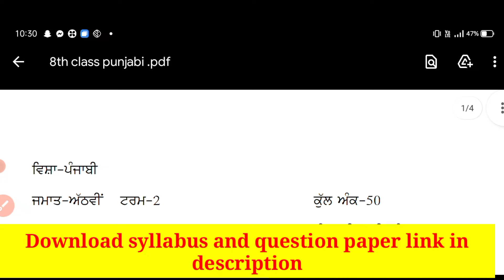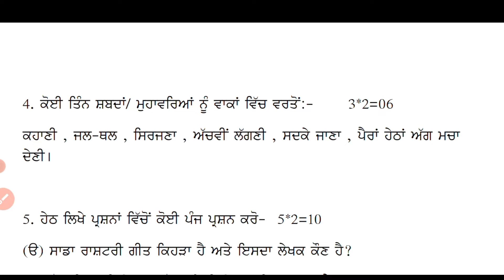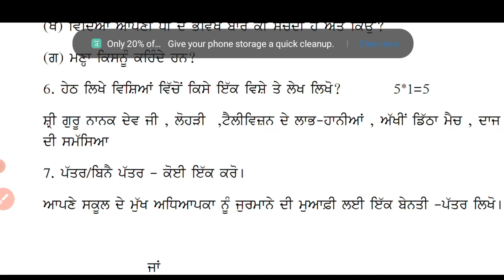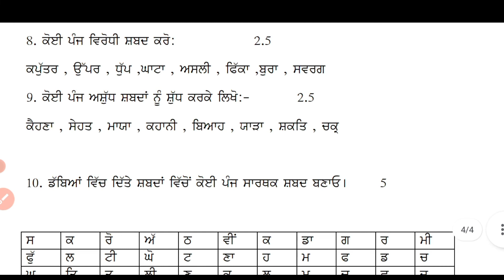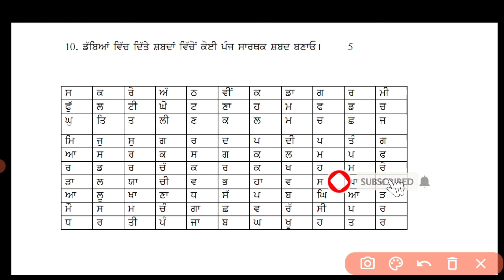pseb 8th class math paper 2022 | pseb 8th class math term - 2 paper 2022